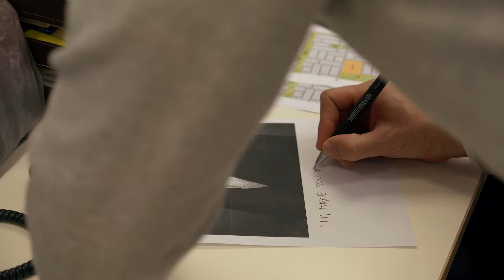What Happens When You THINK BIG | Episode 2 | Infinity Effect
Infinity Effect is all about thinking big. Thinking infinitely, even! In today's VLOG we discuss why it's important to have big goals, how consistent effort leads to the goals, and why 'overnight success' is an oxymoron.

If you like what we're doing let us know with a comment time-stamp of your favourite moment.

Those who achieve significant success possess a vision which reaches far beyond self. They are the people who challenge the social norms and commit to breaking new ground. Learning, growing, and evolving to provide a foundation for generations to come. This is the Infinity Effect.

This channel is a place where thought leaders, industry experts and influencers provide access to decades of experience, knowledge, and wisdom to empower your self improvement. And in so doing, affect the trajectory of your life to leave a legacy of your own.

Amongst it all we document our own efforts as we embody the principles of the Infinity Effect within our own lives, giving you a look behind the curtain, demonstrating our commitment to ongoing self improvement and showing up like it counts.

The Infinity Effect is an opportunity to experience a paradigm shift through accurate thinking to achieve increased success and create meaningful change within our world.

Stop thinking small. Think infinite.

Starring Garry Pesochinsky, Michael Peroumal, and John Sader.